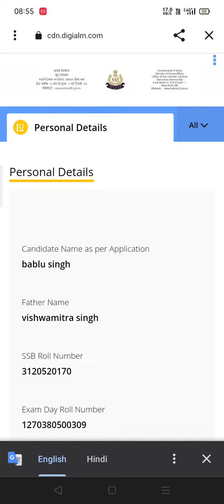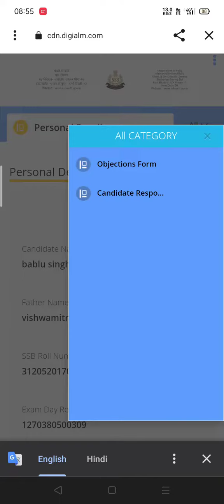SSB TRADEMAN DRIVER WRITER EXAM ANSWER Key आ गया है कैसे चेक करे/Final CUT Off Marks